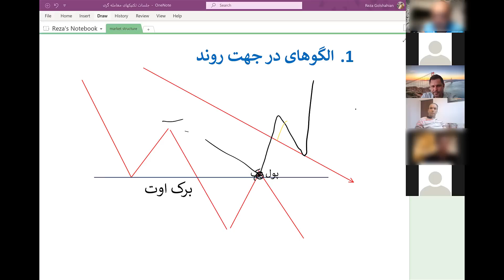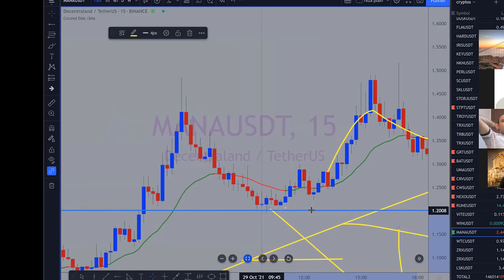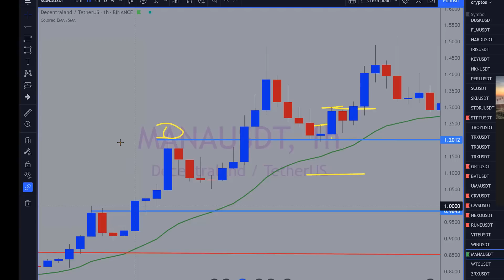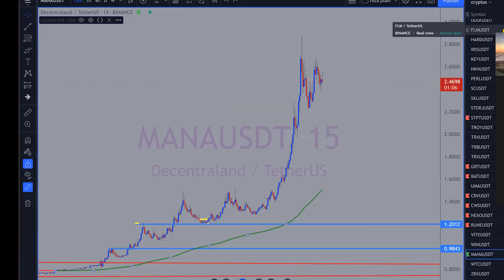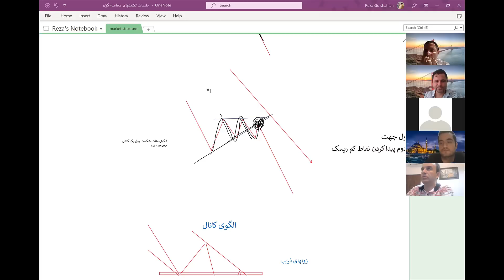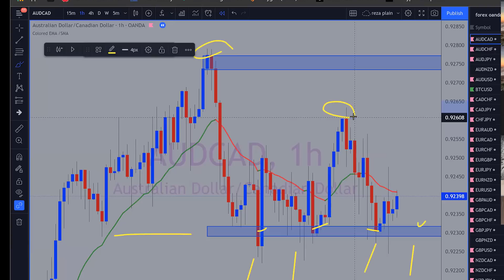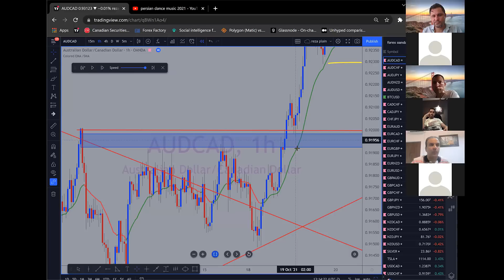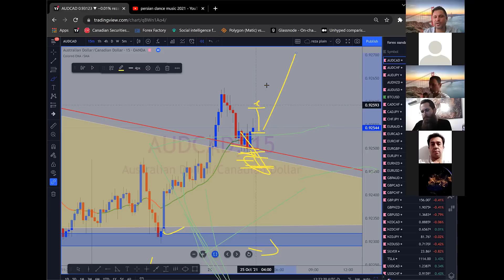کارگاه معامله گری قسمت 21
پیدا کردن الگوها